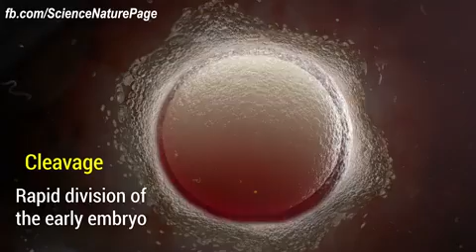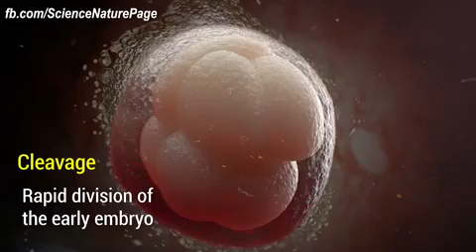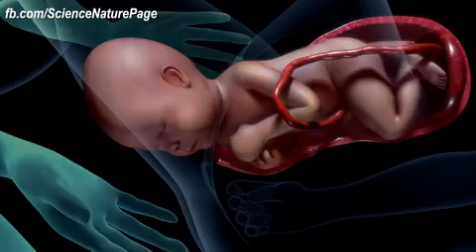fertilization to birth of child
there is animation to explain the full process from fertilization to birth of baby and the processes involved in it